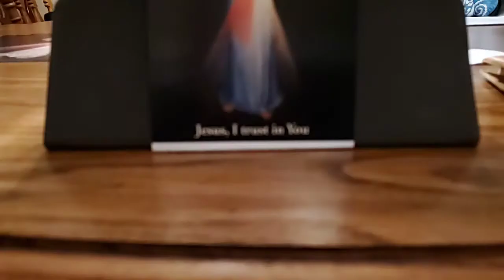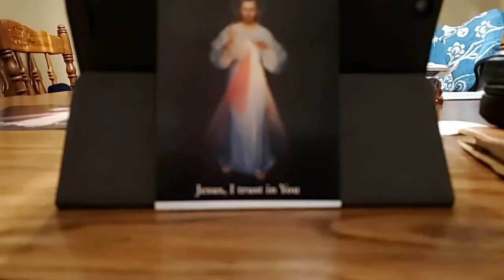Movimiento es vida (Movement is life)